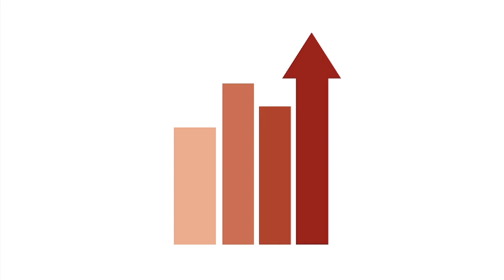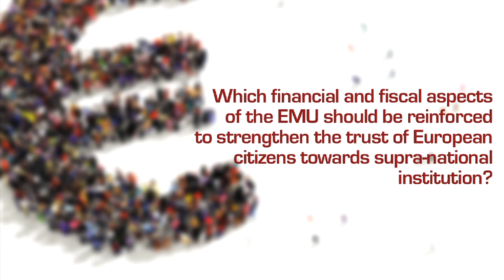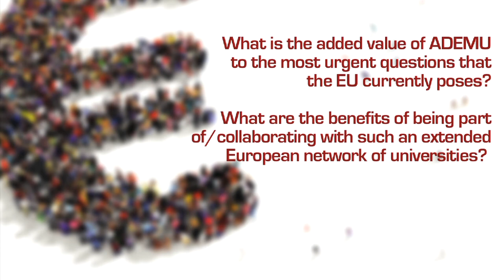Strengthening the EU and the EMU: Juan Pablo Nicolini, Federal Reserve Bank of Minneapolis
Juan Pablo Nicolini looks at the coping mechanisms the EU should adopt to avoid further Brexit-like votes and explains how to strengthen the financial and fiscal aspects of the EMU